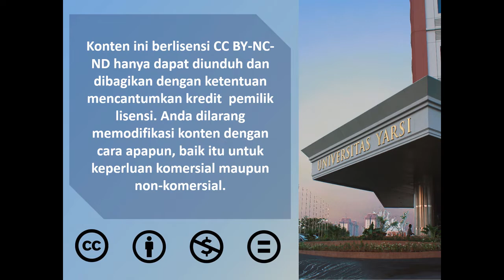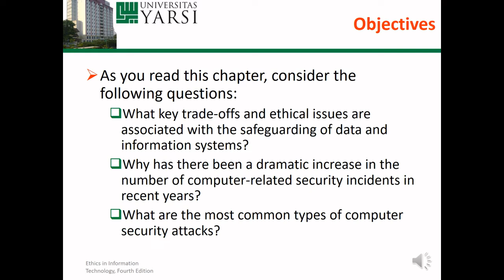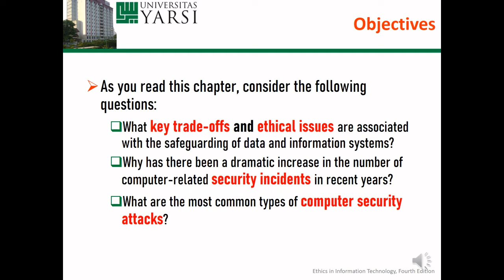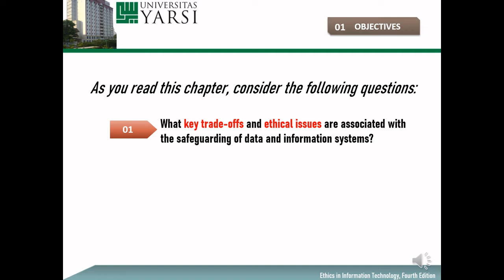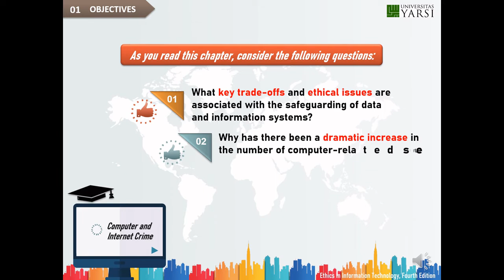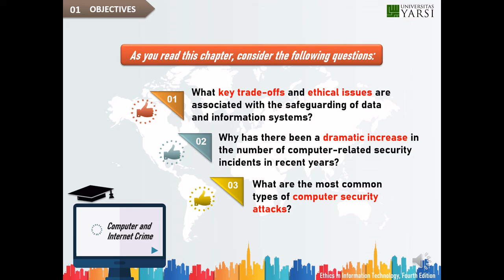Teaser Pelatihan Animasi menggunakan Microsoft PowerPoint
Teaser ini memperlihatkan keahlian yang akan dimiliki oleh para instruktur setelah mengikuti kegiatan Pelatihan Animasi menggunakan Microsoft PowerPoint. Melalui video ini, instruktur bisa melihat bagaimana sebuah slide presentasi yang sering kita lihat dan gunakan, menjadi lebih cantik dan menarik, dan akhirnya bertansformasi menjadi sebuah video animasi yang ciamik.

Terima kasih kepada Muhammad Rofi'i, peserta magang di PPJJ, dan pihak-pihak lain yang sudah membantu dalam pembuatan video dan kegiatan pelatihan ini.

Video ini didistribusikan dengan lisensi Creative Common BY-NC-ND, yang berarti boleh didistribusikan ulang selama memberikan atribusi, tidak digunakan untuk kegiatan komersial, tidak memodifikasi video ini.